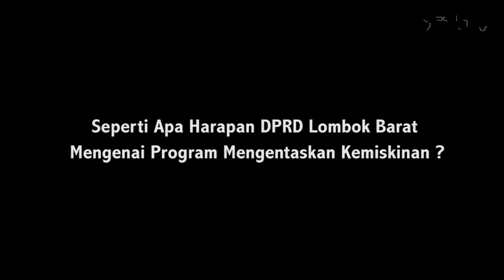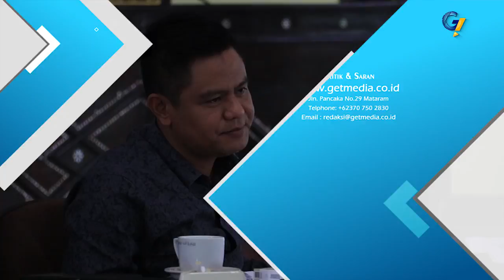PERAN DPRD LOBAR DALAM MENGENTASKAN KEMISKINAN